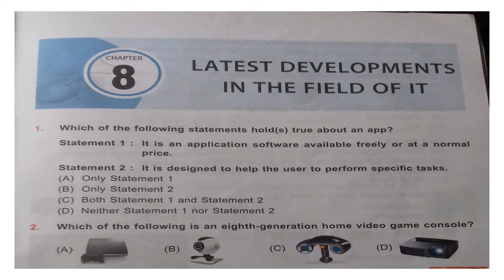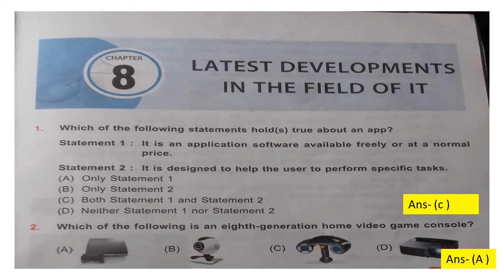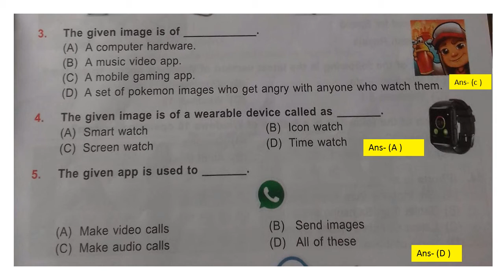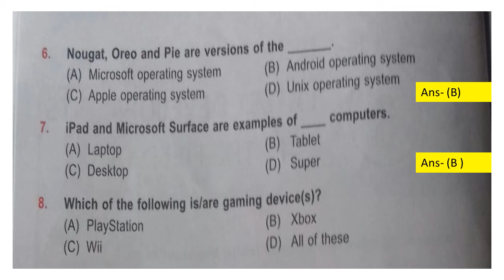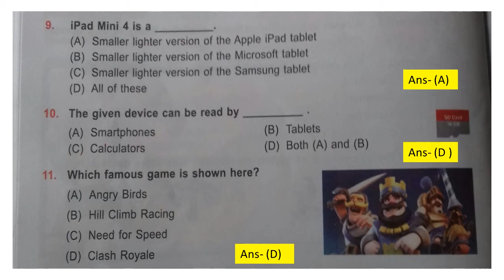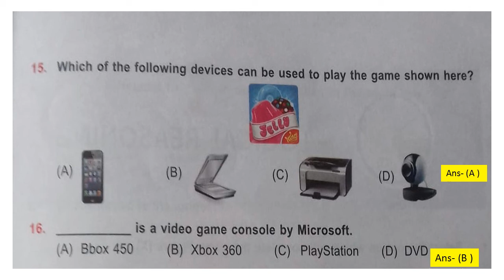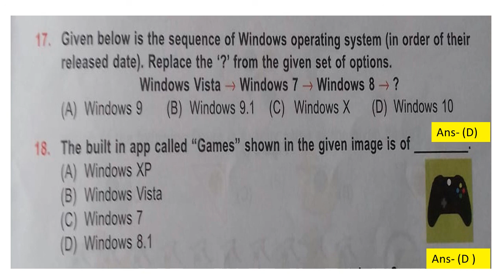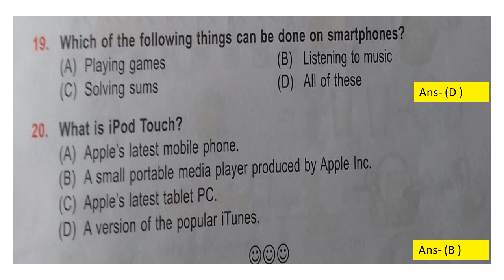Olympiad Exam / /class 2/Latest Development in IT / CBSC ,ICSC /Cyber (NCO) class 2/chapter wise MCQ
# Mypatshalabyneetunigam
Hello Parents
This Vedio help your kids (CBSC ,ICSC State Board) and olympiad exam class -2(Computer) Is Vedio ki help se aap baccho ki study start kar sakate hai saat hi Olympiad Exam ki tayari bhi . Is Worksheet ke or bhi parts mai share karungi. Agar aap kisi particular chapter par vedio dekhana chahate hai to mujhe comment jarur kare. me uspar jarur vedio banaungi. I hope is vedio se sabhi ko kafi help milengi, aap sabhi ko vedio kaisi lagi mujhe comment karke jarur bataye.
chapter 2 General information About computer

 chapter 3  Parts of computer
            chapter 4      Uses of computer